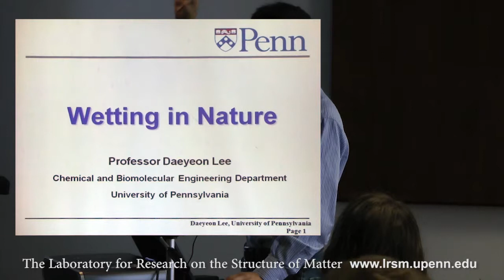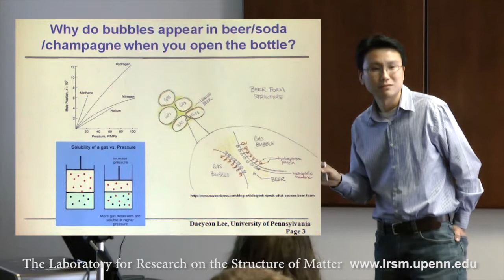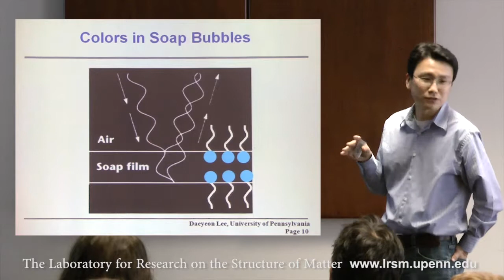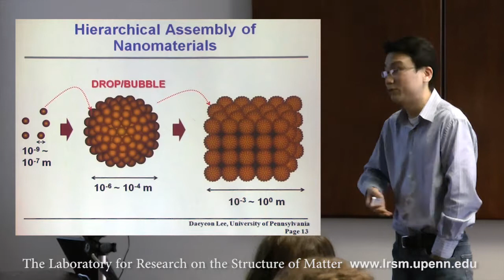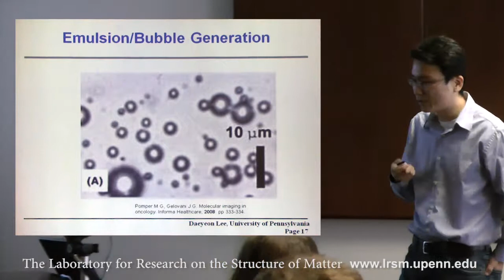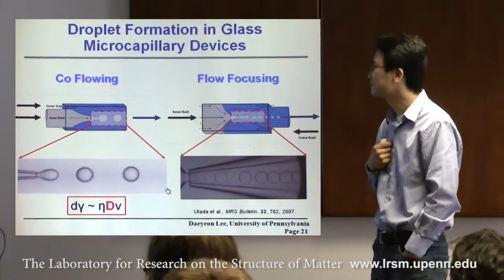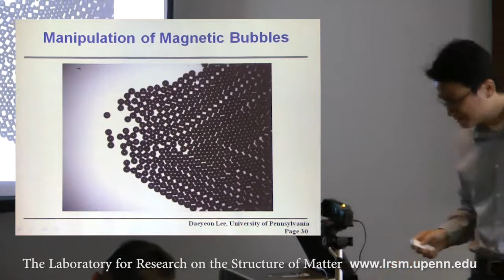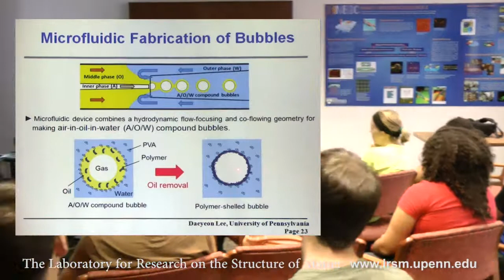LRSM REU 2013 Lecture: “Beers, Bubbles, and Beyond: Bubble Science & Engineering”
LRSM REU 2013 Lecture
Daeyeon Lee, Chemical and Biomolecular Engineering, University of Pennsylvania
"Beers, Bubbles, and Beyond: Bubble Science & Engineering"